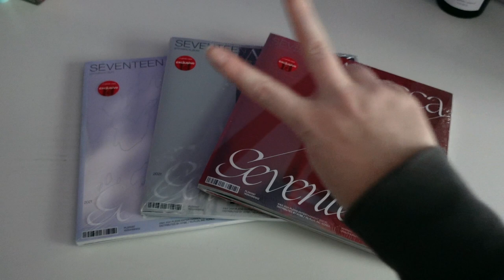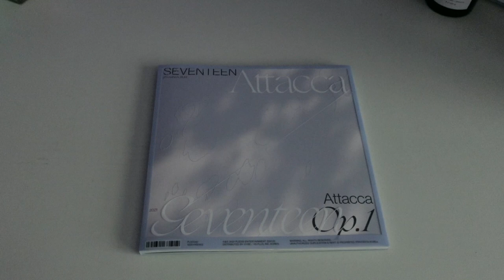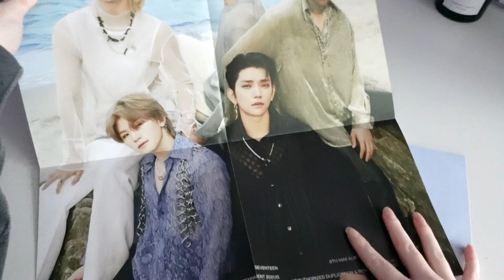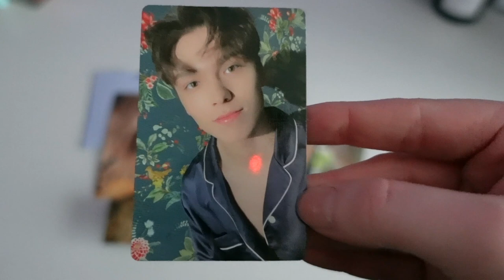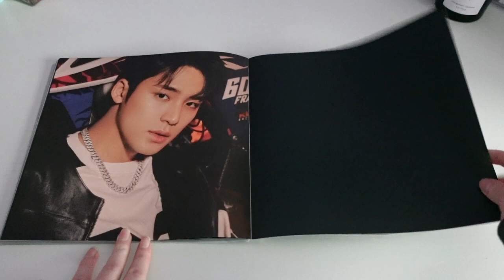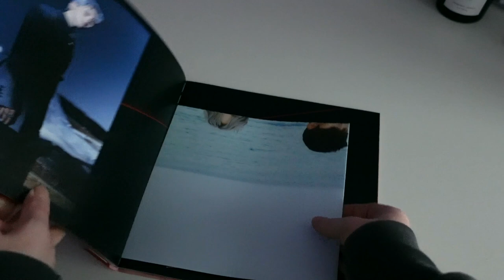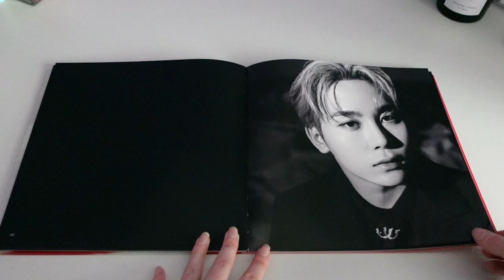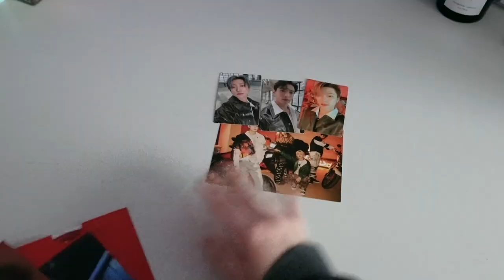SEVENTEEN (세븐틴) 9th Mini Album 'Attacca' Unboxing ☆ Target Exclusives + All Versions!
bye sorry i kept saying rap unit instead of hip hip team anyways
this album is literally everything thank u svt for saving kpop i was getting bored

𝘱𝘢𝘪𝘨𝘦 : @paigexpop
𝘫𝘢𝘴𝘮𝘪𝘯𝘦 : @lullabyohan

𝘱𝘢𝘪𝘨𝘦 : @paigefreshour
𝘫𝘢𝘴𝘮𝘪𝘯𝘦 : @jasmine_osorio

𝙩𝙧𝙖𝙙𝙚/𝙨𝙖𝙡𝙚 𝙞𝙣𝙨𝙩𝙖𝙜𝙧𝙖𝙢 :
𝘱𝘢𝘪𝘨𝘦 : @paigepoptrades
𝘫𝘢𝘴𝘮𝘪𝘯𝘦 : @hansesmayday